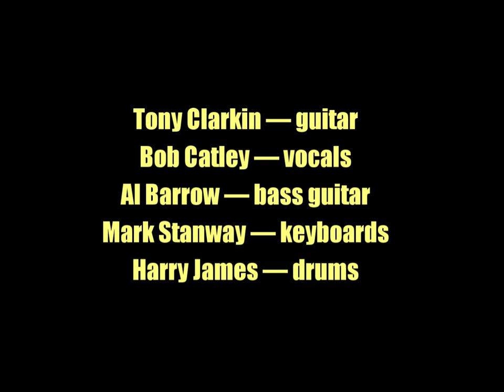Magnum:-'Doors To Nowhere'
From the album:-'The Visitation' (January 14th 2011)